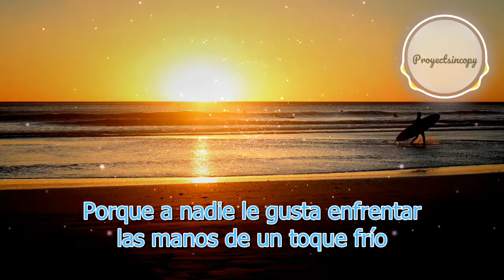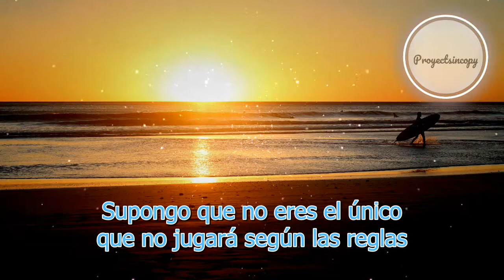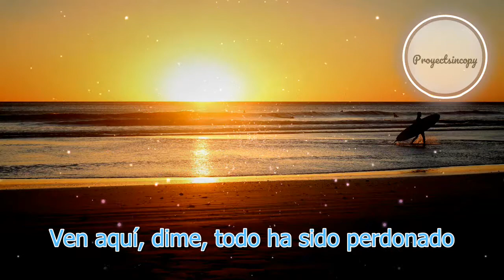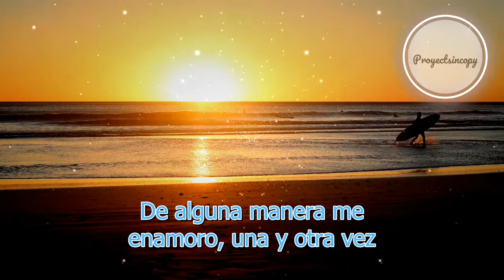Tommy Lellan - You'll Never Take My Heart Away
Original song written, produced and performed by Tommy Lellan (C) 2020

Lyrics:

I’ll try to recall the time before I said too much
Cause nobody likes to face the hands of a cold touch
Guess what? Nobody sees the way my heart breaks
And every time they close a door, I’m left behind

Come here, you tell me, it’s all been forgiven
Somehow I fall for it, time and again
But if you tell me that you’ve found I’m not worth it
I’ll tell ya
You’ll never take my heart away

Speak truth and you will find the persecuted fool
My hopes dashed with every heart, every heart you rule
Guess you’re not the only one who won’t play by the rules
You can’t take me down to where you plan to go

You'll Never Take My Heart Away de Tommy Lellan está posteada bajo una  licencia Creative Commons.